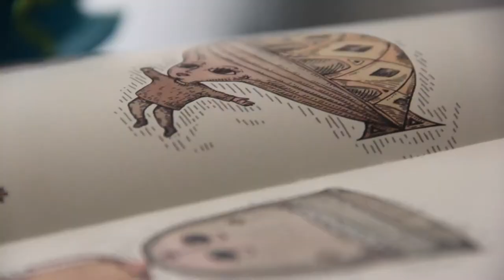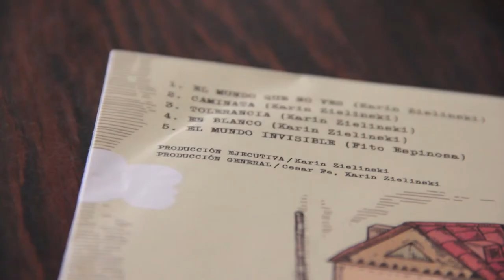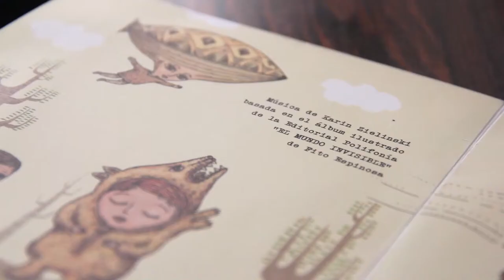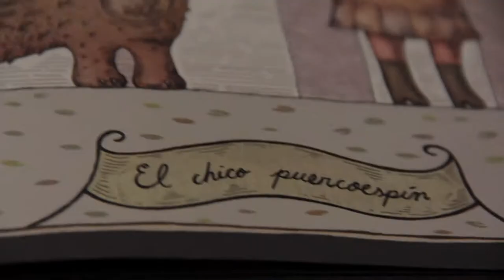ÁLBUM ILUSTRADO - El Mundo Invisible de Fito Espinosa - Video Reportaje - CREACIONES - PERFILES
Video reportaje sobre El Mundo Invisible, álbum ilustrado de Fito Espinosa producido por Polifonía Editora, que cuenta con un soundtrack realizado por Karin Zielinski. El segundo video de la sección Creaciones de PERFILES